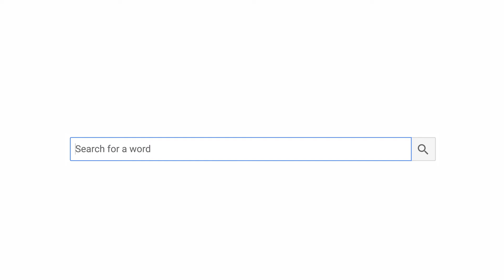Artists of Afrocosmologies: Ify Chiejina and Maren Hassinger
Go behind the scenes with Ify Chiejina and Maren Hassinger as they discuss their works in "Afrocosmologies: American Reflections", on view at the Wadsworth through January 20, 2020.